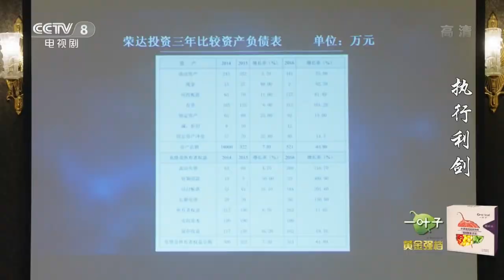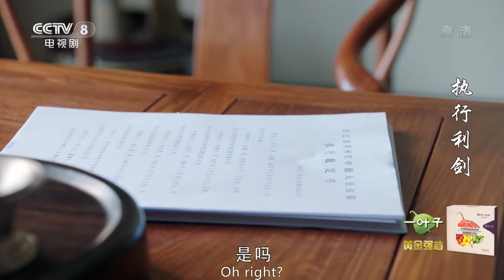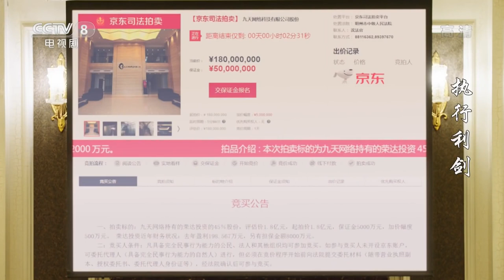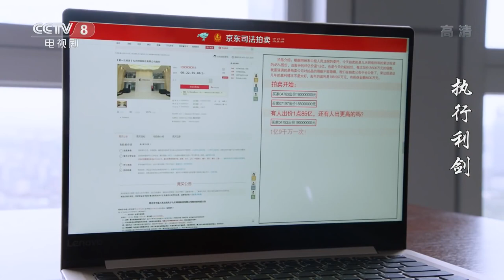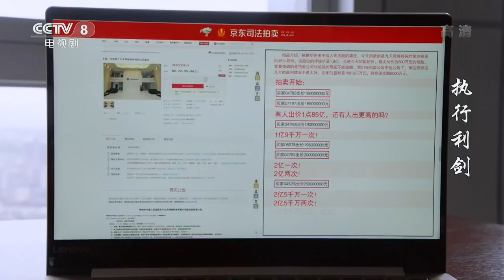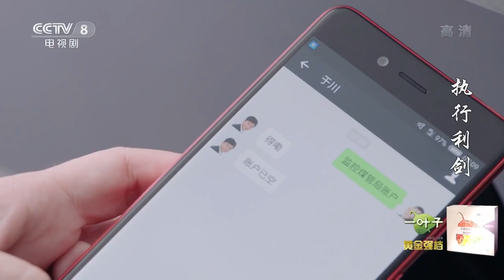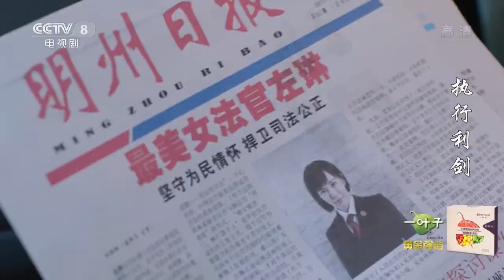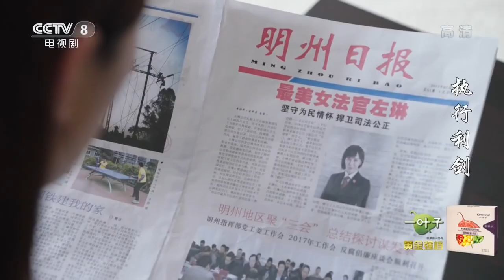郑怀山千方百计接近左琳 齐三河辗转接手荣达信托《执行利剑》第3集【CCTV热播剧场】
Highlights：郑怀山邀请左琳来参加百川控股举办的周末慈善募捐酒会，还特意让她带男朋友张思鹏来参加，左琳趁机向他请教甬加地产的案子，甬加地产本该盈利，可账面却出现巨额的亏损，郑怀山提醒她执行法官只要做好裁定执行，其他的事不要插手。

■□剧情简介■□
明州市人民法院女执行法官左琳在执行案件的过程中，偶遇自己多年未见的大学老师郑怀山。郑怀山表面是中国法学院理事，而实际却是商界“明山系”幕后操控人。该剧讲述了左琳与郑怀山斗智斗勇，最终将其绳之以法的故事。